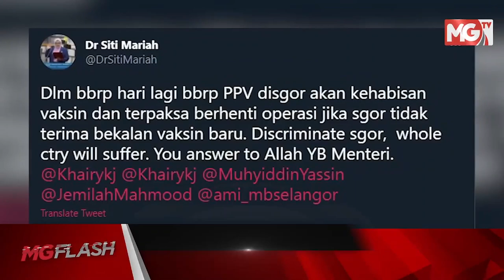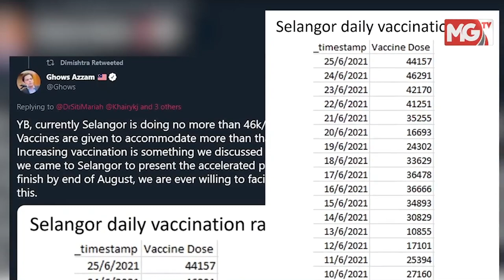MGFlash : Jangan Kelirukan Rakyat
Kenyataan Dr Siti Mariah Mahmud kononnya Pusat Pemberian Vaksin (PPV) di Selangor mungkin dihentikan dalam masa beberapa hari lagi kerana ketiadaan bekalan vaksin dibidas.

Penasihat kepada Menteri Sains, Teknologi, & Inovasi (MOSTI) dan Menteri Penyelaras PICK, Dimishtra Sittampalam menyifatkan, tuduhan Exco Kesihatan Awam, Perpaduan, Pembangunan Wanita dan Keluarga Selangor itu sesuatu yang serius dan mengelirukan rakyat.